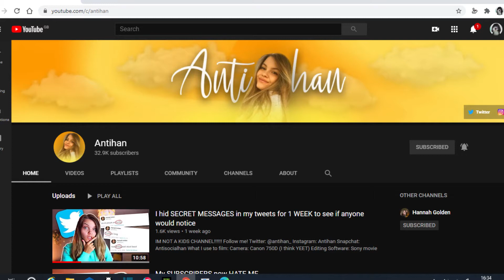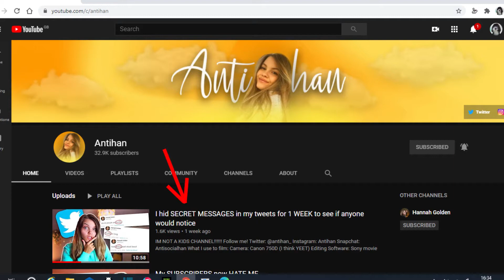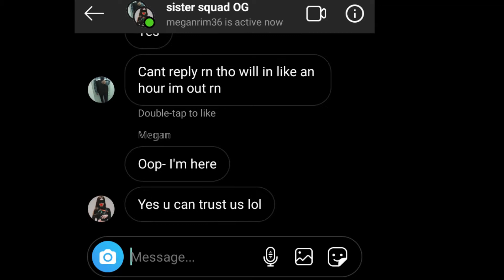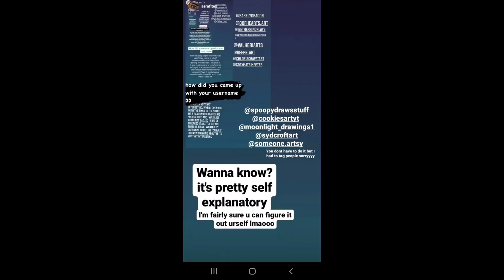I RICKROLLED ALL MY INSTAGRAM FOLLOWERS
epic fanks to caz, megan and Jacob for their help!!!

i like this video it was very fun lmao